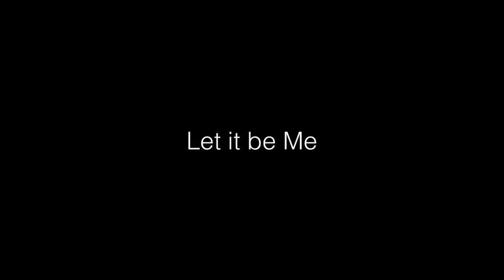New Album "Love is a Long Road" Song Sampler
Take a listen to a few of our brand new songs and let us know what you think!